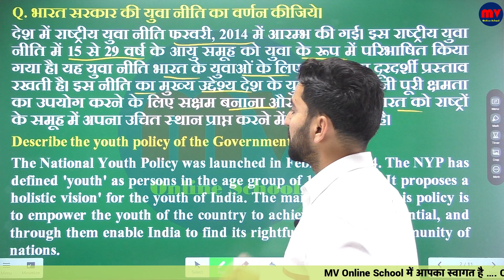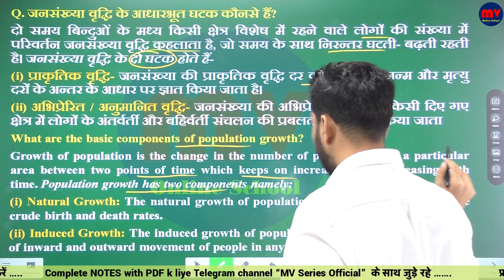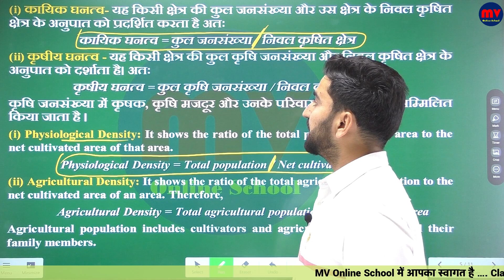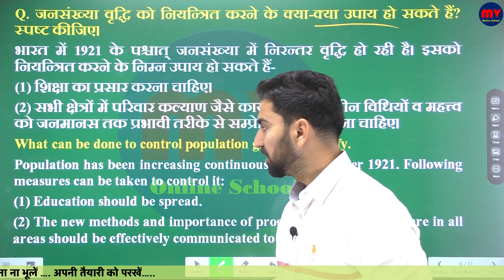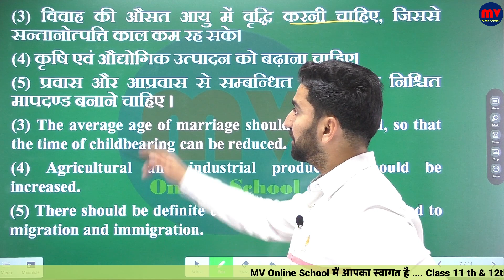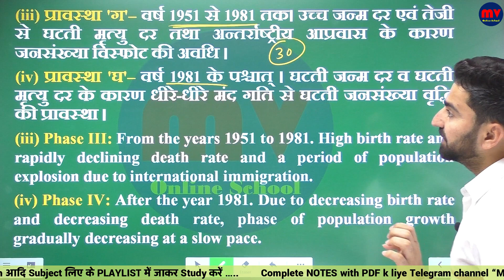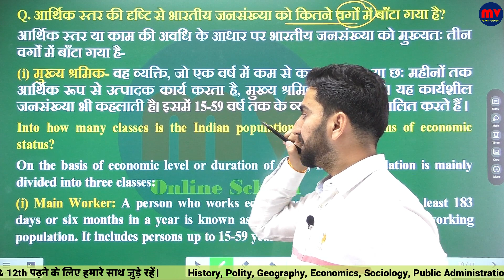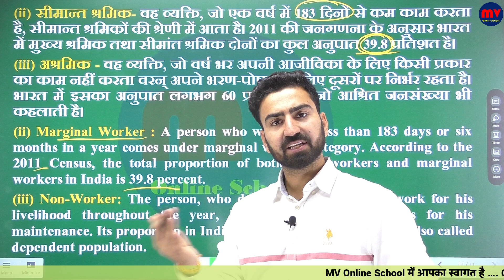CAPSULE INDIAN GEOGRAPHY भारतीय भूगोल || Chapter-1 || जनसंख्या Population || Class-12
➡️➡️➡️➡️ : Links : Channels : ➡️➡️➡️➡️

      ➡️➡️➡️➡️ : Links : Class-12 : ➡️➡️➡️➡️

      ➡️➡️➡️➡️ : Links : Class-11 : ➡️➡️➡️➡️

      ➡️➡️➡️➡️ : Links :  ➡️➡️➡️➡️